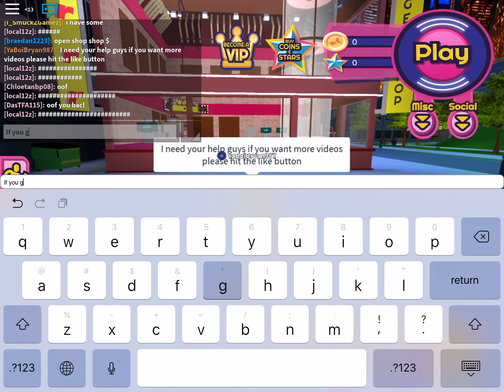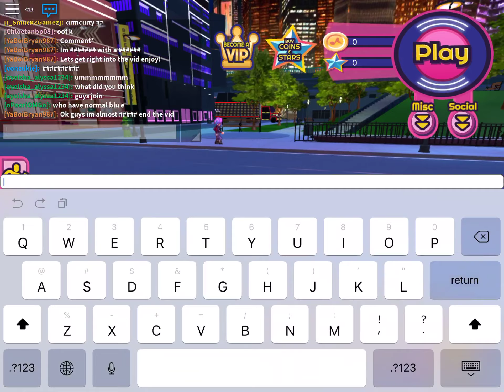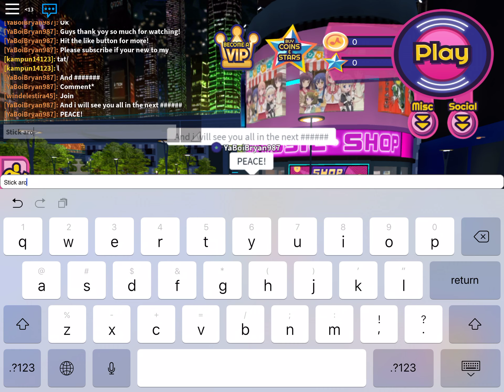Help me I don’t know how to play this game! (Roblox RoBeats)